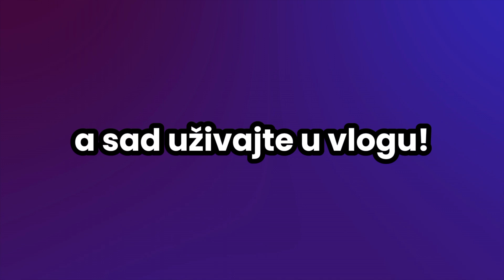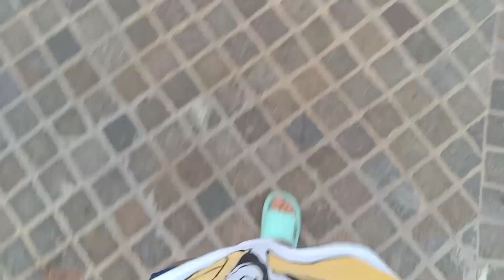6 DANA SA PORODICOM U CRNOJ GORI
- Ovo je prvi vlog na mom kanalu..a u vlogu sam putovala u crnu goru sa svojom porodicom! vlog je jako zanimljiv tako da bih volela da odgledate do kraja! -